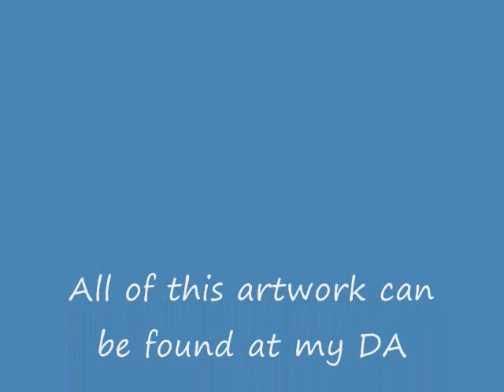2009 Chibi art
Just a collection of chibi art I did in 2009, all of them drawn sometime in December or late November. X3 Most of these are drawings from gaia & gonline. The song playing is I'll Meet You There by Owl City.